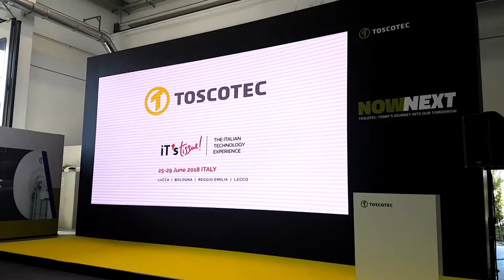Toscotec Open House, Lucca 2018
Living the brand experience with Eurofiere.